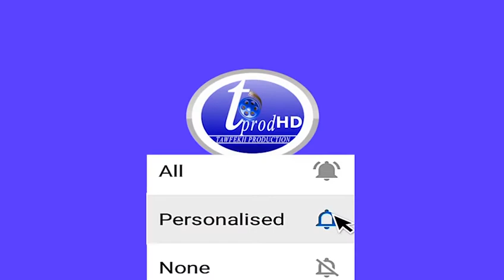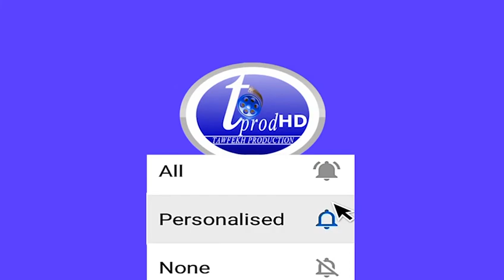Affaire des gazelles Abdou Karim Sall, Aly Ngouille Ndiaye